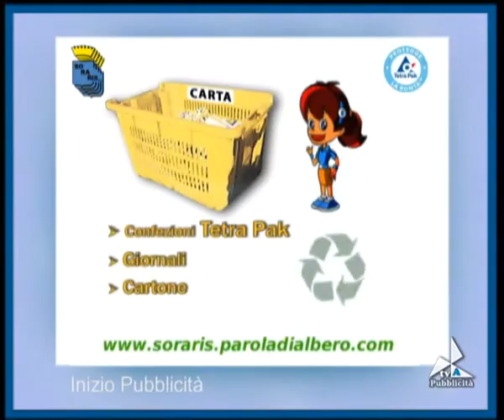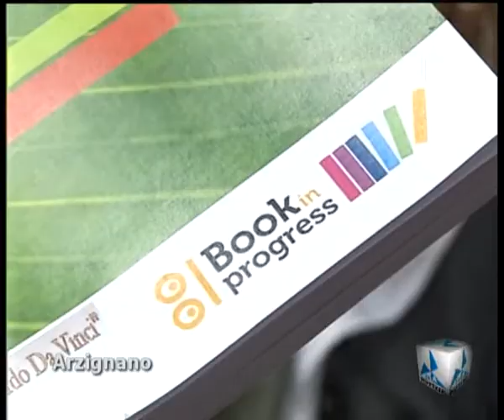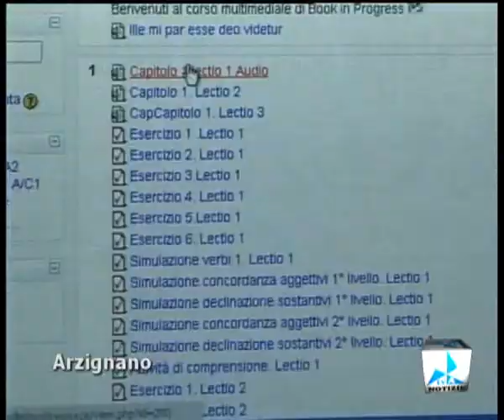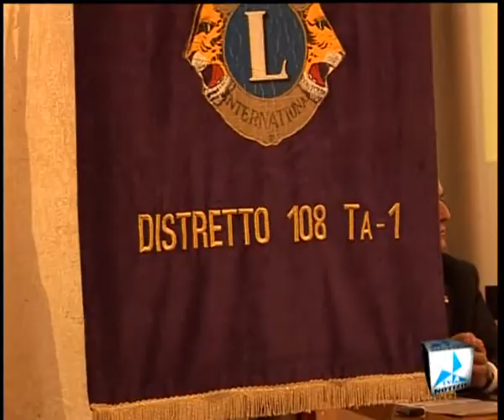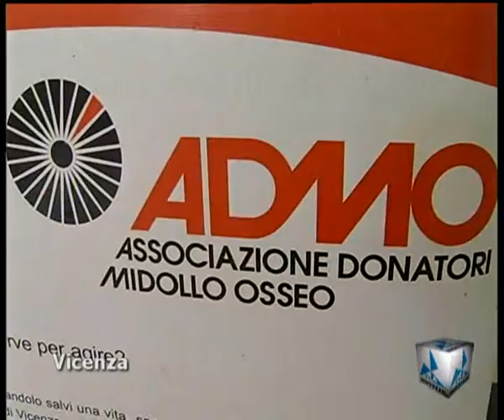tvanotizie17092011 parte 2